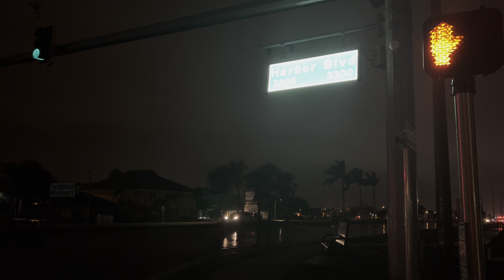Port Charlotte storm Sunday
This video was shot around 3:15 a.m. in Port Charlotte while a severe thunderstorm and tornado warning were in place.